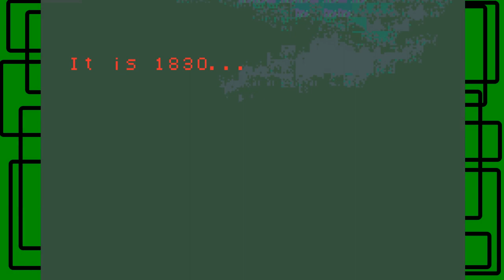Stephen Plays: Castlevania - Circle of The Moon (Blind) | GiantGrotle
I play Castlevania - Circle of The Moon for you all!